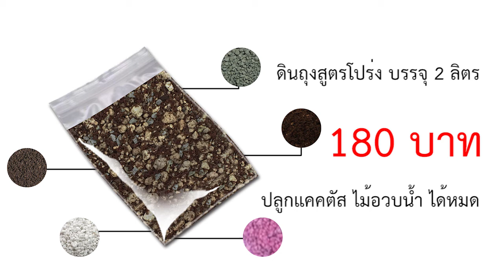ดินสูตรโปร่ง ราคา 180 รวมส่ง ดินแคคตัส ดินปลูกไม้อวบน้ำ